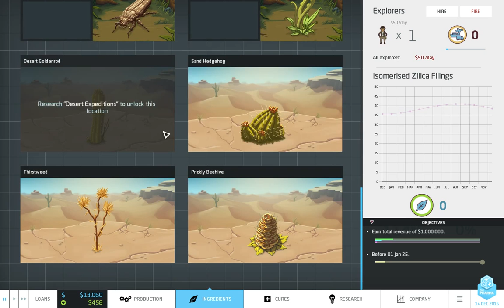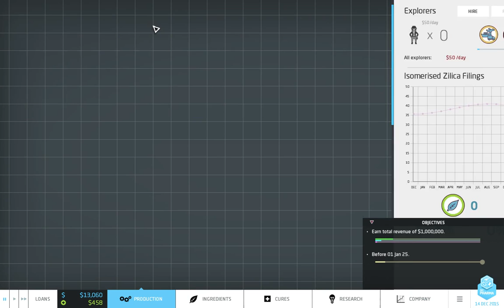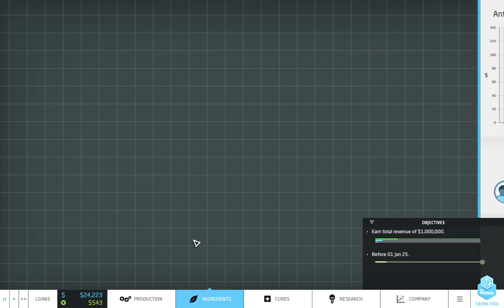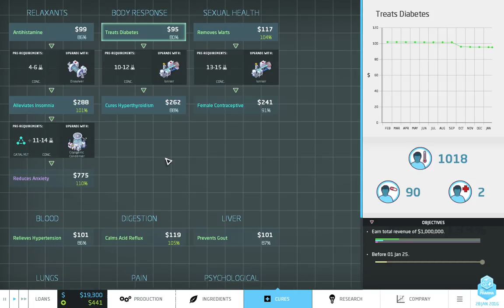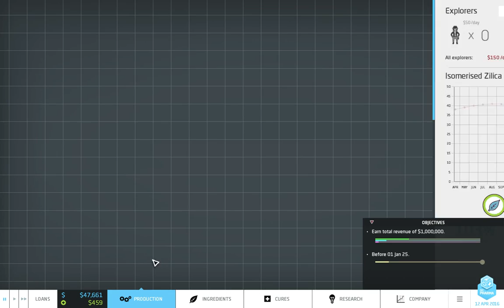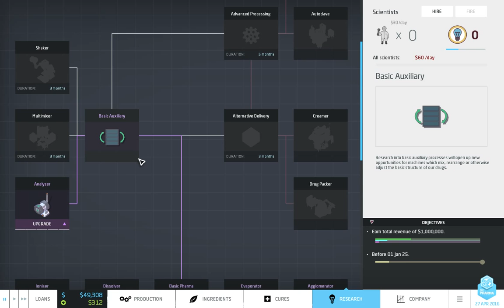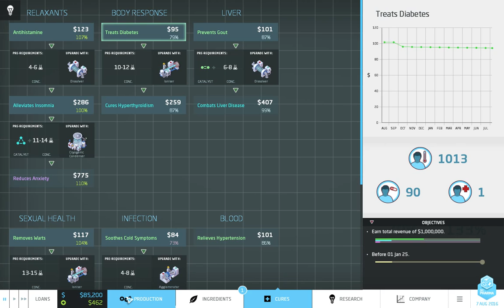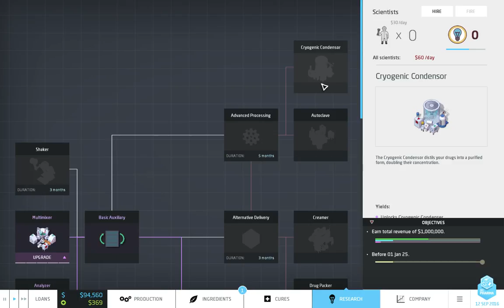Let's Play Big Pharma: Episode 2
In this Let's Play series Arthenex plays Big Pharma, a Tycoon style Business management sim with puzzle solving elements from Twice Circled and published by Positech Games.